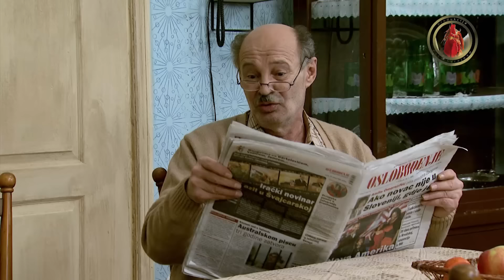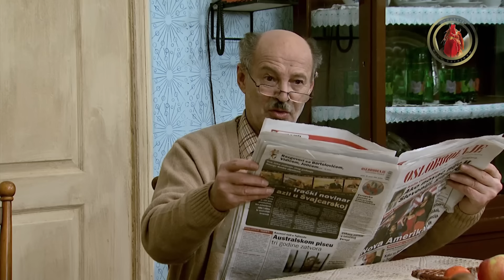Lud, zbunjen, normalan Ep 71 – Puter i starka (CIJELA EPIZODA)